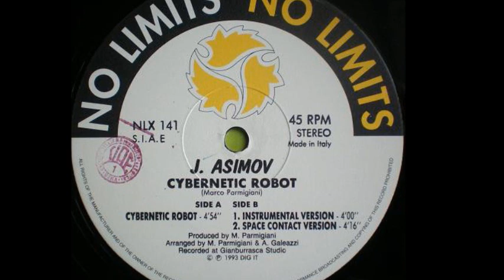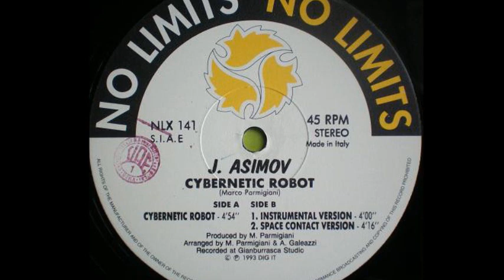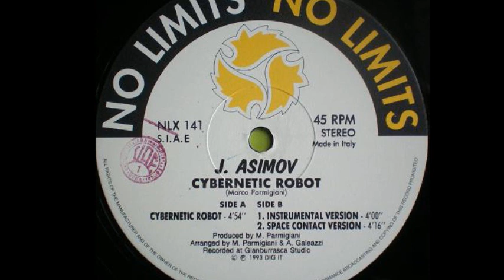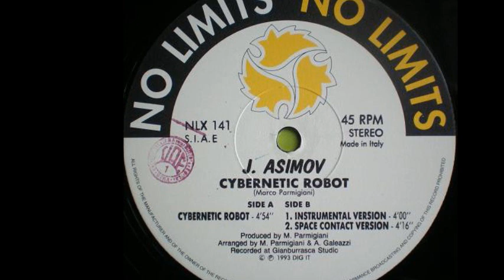J. Asimov - Cybernetic Robot (A)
J. Asimov ‎- Cybernetic Robot
Sello:No Limits ‎
Formato:Vinyl
País:Italy
Fecha:1993
Género:Electronic
Estilo:Italodance, Techno
Arranged By M. Parmigiani, A. Galeazzi
Producer - M. Parmigiani
Written By Marco Parmigiani